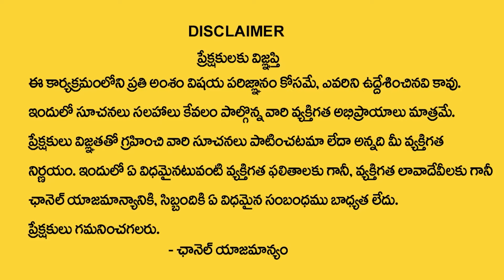Andamaina Jeevitham Full Episode | Best Moral Video | Dr Kalyan Chakravarthy | SumanTV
Watch Now ►Andamaina Jeevitham Full Episode | Best Moral Video | Dr Kalyan Chakravarthy | SumanTV